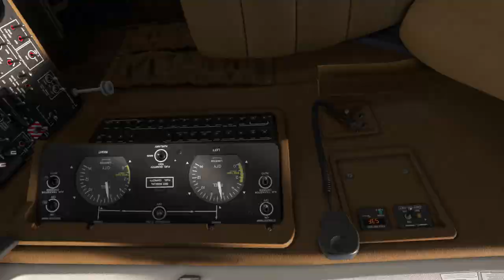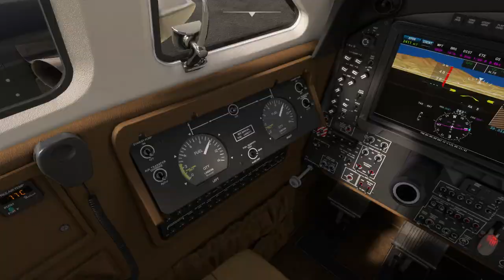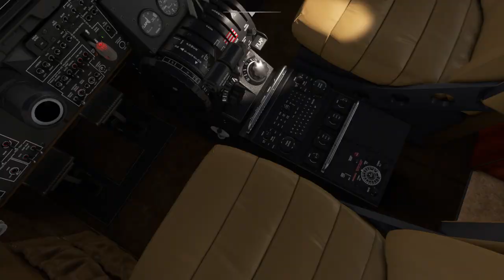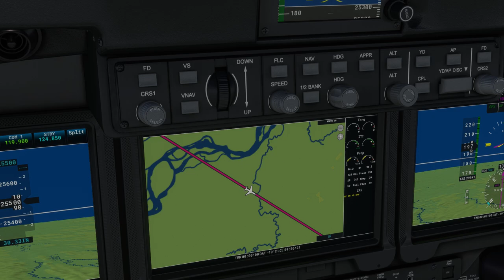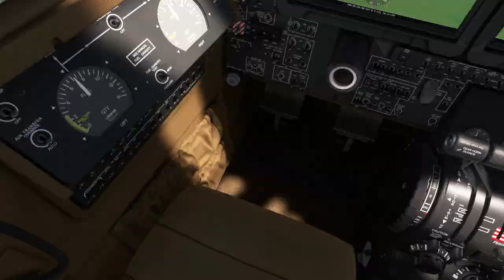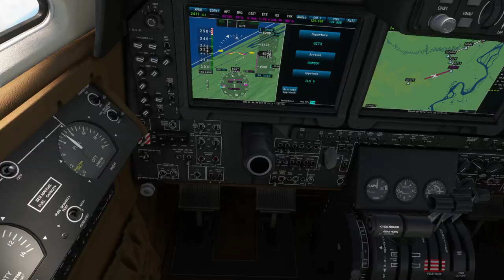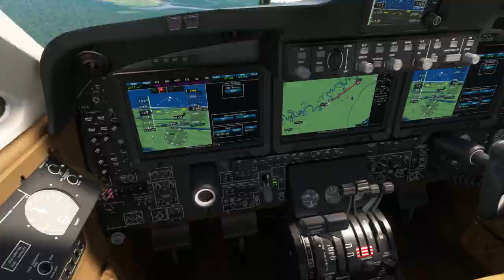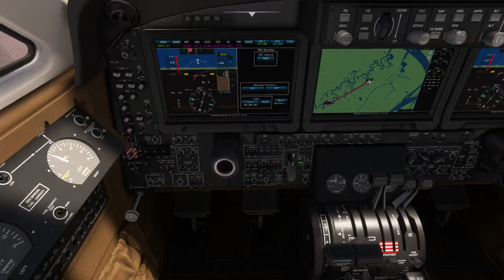Etapa 8. Tour Las Americas. SEQM to SPQT . Full Flaps Airline.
MSFS 2020.
Tour Las Americas Full Flaps Airline.
Octava etapa del Tour las Americas desde el Aeropuerto Internacional Mariscal Sucre en Ecuador hasta Aeropuerto Internacional Coronel FAP Francisco Secada Vignetta.

Volamos en IFR con la Beechcraft Super King Air.

Full Flaps Airline.